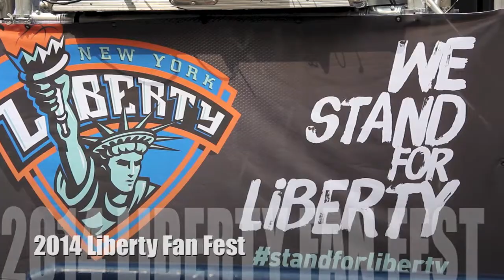2014 New York Liberty Fan Fest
Sights from the 2014 New York Liberty Fan Fest that was held prior to the Home Opener against the Chicago Sky on 5/17/14